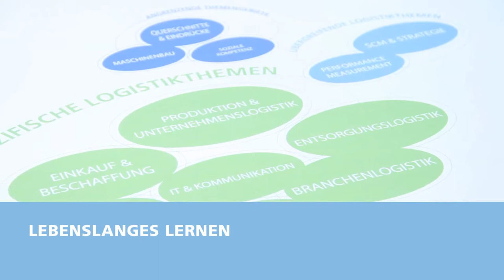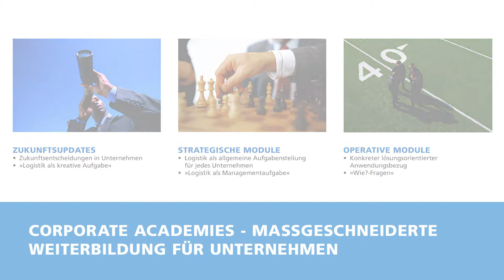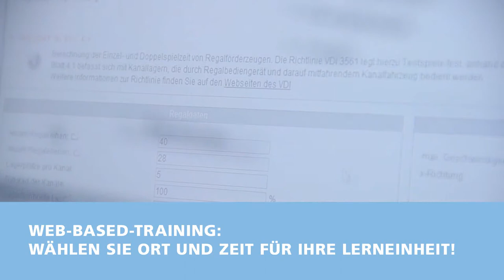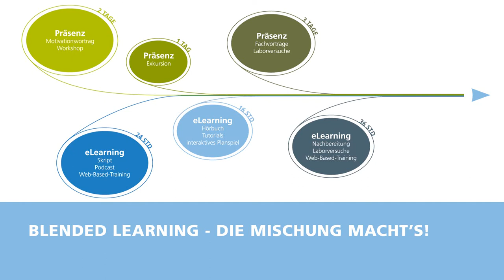Corporate Academies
Wissen ist strategischer Rohstoff im globalen Wettbewerb. Lebenslanges Lernen wird vor dem Hintergrund von Fachkräftemangel und demografischen Wandel nicht nur für den Einzelnen sondern auch für Unternehmen immer wichtiger. Daher bietet das Team der Fraunhofer IML Weiterbildung erstmalig so genannte „Corporate Academies" an, in denen Wissen rund um die Logistik direkt in die Unternehmen gebracht wird.
Über ein unternehmensspezifisch konfektioniertes Lern- und Trainingskonzept werden die Mitarbeiter exklusiv geschult. Vorhandenes Wissen wird aufgefrischt, erweitert und Interessensschwerpunkte der Mitarbeiter herausgearbeitet und gefördert. Lernmethoden sind modern gestaltet- die Inhalte werden nach dem Prinzip des blended-Learning-Ansatzes mit Hilfe von digitalen Medien aufbereitet. So kann eine lerntypgerechte und individuelle Kurszusammenstellung erreicht werden. Lernstandskontrollen ermöglichen eine kontinuierlich Überprüfung des Lernfortschritts und eine regelmäßige Anpassung des eigenen Lernpfades.